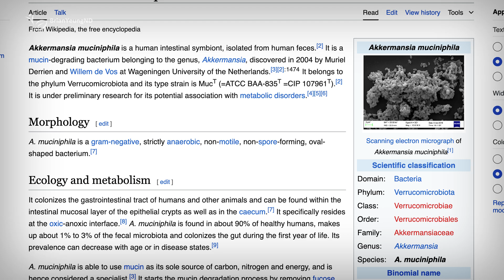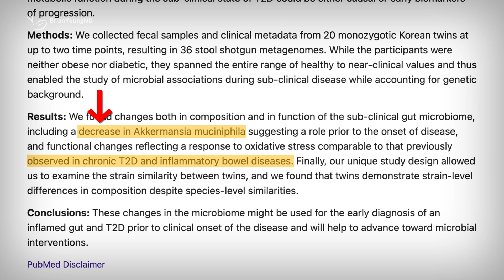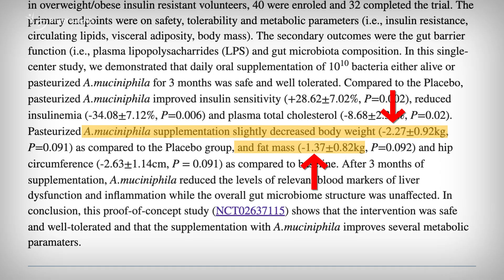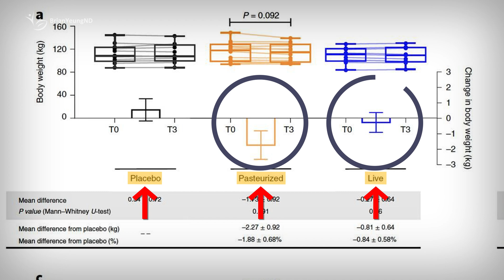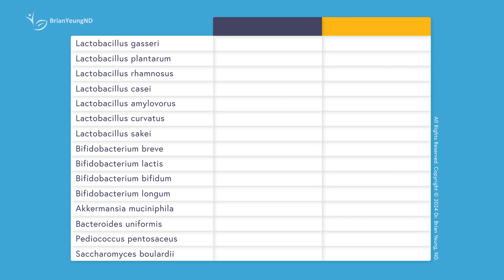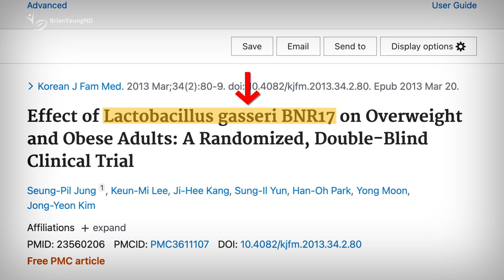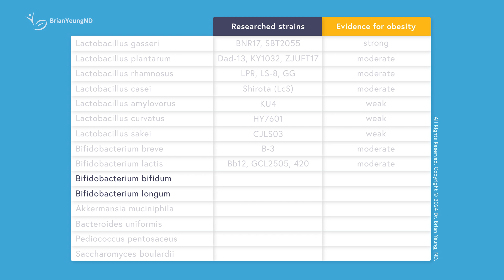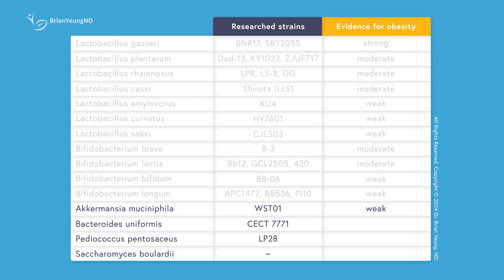Akkermansia Muciniphila for Weight Loss: A Doctor Reviews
Got a gut feeling about losing weight? Discover the benefits of Akkermansia muciniphila, a probiotic with weight loss potential! Dr. Brian uncovers the latest research and compares it to other probiotics.

Top recommended supplement choices:
L. gasseri (BNR17) - 1 cap / day
L. gasseri (generic) - 1 cap / day

0:00 Benefits of Akkermansia
0:55 What is Akkermansia muciniphila?
2:37 Akkermansia for weight loss
5:10 Akkermansia vs other probiotics
5:36 Lactobacillus
7:36 Bifidobacterium
8:38 Others

Medical: Dr. Brian Yeung, ND (Inactive), earned his Doctor of Naturopathic Medicine degree from the Canadian College of Naturopathic Medicine in 2013. He has practiced for over 10 years but is currently not practicing. This video is for general informational purposes only and is not a substitute for medical advice, diagnosis, or treatment. It does not establish a doctor-patient relationship. Always seek advice from a qualified health provider for any medical concerns. BrianYeungND and Dr. Brian Yeung, ND, are not liable for any advice or products obtained through this video or site.